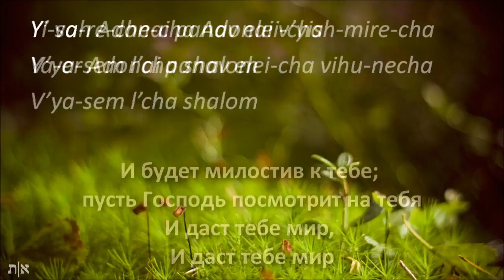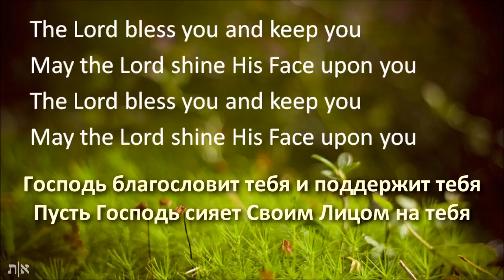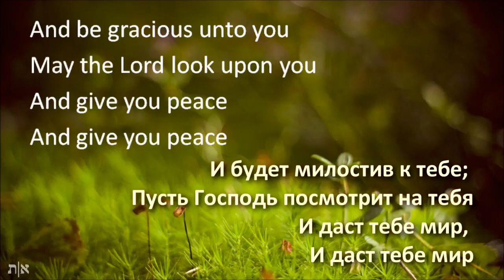Благословение Аарона | Aaronic Blessing , The Lord Bless You